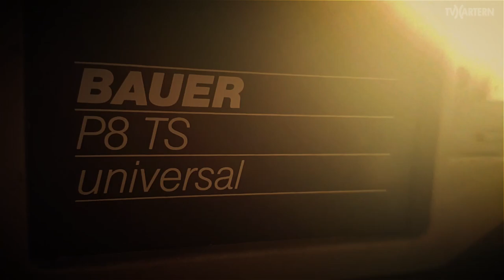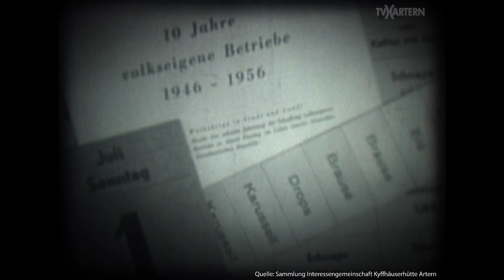Die Fünfzigerjahre in Artern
📽🎞 Der Krieg ist noch nicht lange her, auf der Freilichtbühne trocknet noch der allererste Anstrich und es herrscht Aufbruchstimmung. 1. Mai Umzüge durch die Stadt, Turnen und Tanz auf der Freilichtbühne oder ein Ständchen von der Roten Armee. Episoden aus den Fünfzigerjahren des vergangen Jahrhunderts.

Diese und viele weitere Aufnahmen kann man zukünftig in der ständigen Ausstellung zur Kyffhäuserhütte im oberen Hof anschauen. Leider ist die Qualität der Digitalisierung noch sehr weit weg von optimal. Meine Projektoren lagerten auf der Freilichtbühne, haben dort einige Feuchtigkeitsschäden erlitten und derzeit versuche ich diese wieder instand zu setzen. Auch wenn die Testaufnahme nachzieht, Bildstand, Schärfe und Ausleuchtung suboptimal sind, wollte ich euch diese dennoch nicht vorenthalten.

Leider wurde uns kein Ton überliefert. Die spontane Nachvertonung ist daher eine freie Interpretation meinerseits.

Ihr möchtet uns vielleicht gerne für eine noch bessere Arbeit Unterstützen?

Über unsere Amazon Wunschliste